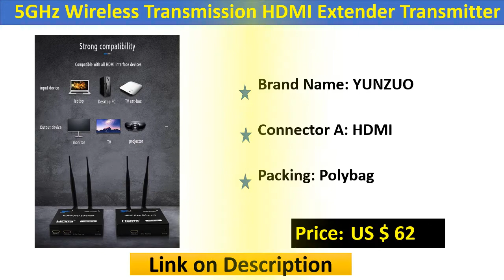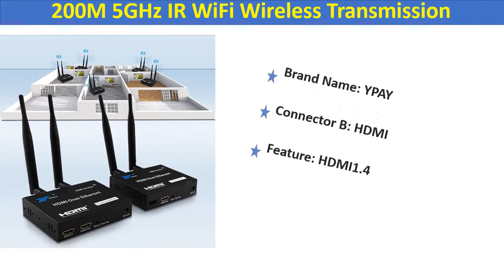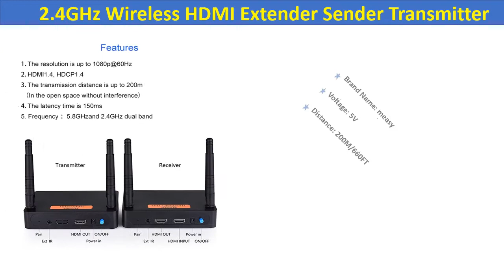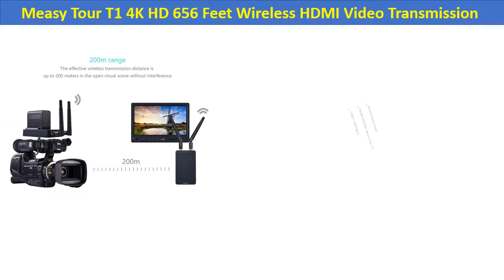Top 5 Best hdmi transmitter 2020 | Wireless HDMI Video Transmission System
Top 5 Best Wireless HDMI Transmitter 2020 | Wireless HDMI Video Transmission System

1. Measy Tour T1 4K HD 656 Feet Wireless HDMI Video Transmission System 5G Transmitter Receiver Kit for Vlog Live Streaming Camera

2. Measy FHD676 5.8GHz/2.4GHz Wireless HDMI Extender Sender Transmitter Full HD 1080p@60Hz 200m Audio Video Transmission Receiver

3. 200M 5GHz IR WiFi Wireless Transmission System HDMI Extender Extension Transmitter Receiver Video Converter PC To TV HDMI Sender

4. 200m Wireless Receiver Audio Video TV WIFI Home HDMI Extender Transmitter Set

5. 5GHz Wireless Transmission HDMI Extender Transmitter Receiver Video Converter 100M 200M Wireless Wifi HDMI Sender DVD PC to TV

Express Electronics
5GHz Wireless Transmission
HDMI Extender Transmitter
Wireless Receiver
200M 5GHz IR WiFi Wireless Transmission
2.4GHz Wireless HDMI Extender
Wireless HDMI Video Transmission System
Top 5 Best Wireless HDMI Transmitter 2020
hdmi transmitter
accsoon cineeye
wireless hdmi transmitter & receiver system
wireless hdmi transmitter and receiver
wireless hdmi transmitter and receiver kit
hdmi sender
best wireless hdmi
best wireless hdmi transmitter
wireless hdmi transmitter
hdmi transmitter
accsoon cineeye
hdmi sender
best wireless hdmi
wireless hdmi sender
wireless video sender
hdmi transmitter and receiver
hdmi bluetooth transmitter
hdmi wifi transmitter
wireless 4k hdmi transmitter and receiver
nyrius aries
miracast transmitter
hdmi sender receiver
video sender hdmi
wireless video transmitter and receiver for video camera
hdmi transmitter receiver
hd wireless transmitter
wireless hdmi video transmitter
wireless hdmi transmitter receiver
hdmi transmitter and receiver kit
hdmi video transmitter
wireless tv signal sender
wireless tv signal transmitter and receiver
wireless hd video transmitter
nyrius aries home+
long range wireless hd video transmitter and receiver
best wireless hdmi transmitter and receiver
iogear wireless hdmi transmitter and receiver kit gwhd11
best wireless tv sender
hdmi av sender
wireless video transmitter and receiver hdmi
iogear wireless hdmi transmitter
wireless hdmi extender 4k
wireless hdmi transmitter 4k
best wireless hdmi transmitter and receiver 2018
wireless tv signal transmitter
teradek transmitter
4k hdmi transmitter
transmit hdmi over wifi
wireless sdi transmitter
teradek wireless transmitter
best hdmi transmitter
cineeye 5g
whdi transmitter
iogear wireless hdmi transmitter and receiver kit
nyrius aries pro wireless hdmi transmitter and receiver
4k wireless transmitter
hdmi signal sender
accsoon cineeye 5g
hdmi transmitter kit
cineeye accsoon
wireless hdmi sender & receiver
nyrius aries prime wireless video hdmi transmitter & receiver
sdi wireless transmitter and receiver
best wireless video transmitter
wireless signal transmitter and receiver
provision wireless hd sender kit with receiver and transmitter
best wireless hdmi extender
wireless video sender kit
measy wireless hdmi
hdmi wifi sender
tv to tv wireless transmitter
4k transmitter
hdmi wireless transmitter & receiver
hdmi sender and receiver
hdmi miracast transmitter
wifi video transmitter and receiver
miracast transmitter dongle
hollyland mars 300 dual hdmi wireless video transmitter & receiver set
best wireless hdmi sender
hd video sender
wireless hd video transmitter and receiver
nyrius transmitter
best wireless hdmi transmitter 2019
hdmi video transmitter and receiver
wireless hdmi transmitter for camera
hollyland transmitter
iogear hdmi transmitter
teradek bolt 500 transmitter
hollyland wireless transmitter
4k 60hz wireless hdmi extender
aries home+
iogear transmitter
cineeye hdmi
wireless hd sender
hdmi radio transmitter
4k video transmitter
wireless tv sender hdmi
best wireless hdmi transmitter and receiver 2019
iogear wireless hdmi transmitter not connecting
wireless video hdmi transmitter & receiver
nyrius aries prime wireless video hdmi transmitter
aries pro wireless hd video transmitter & receiver
teradek wireless video transmitter
wireless sdi video transmitter